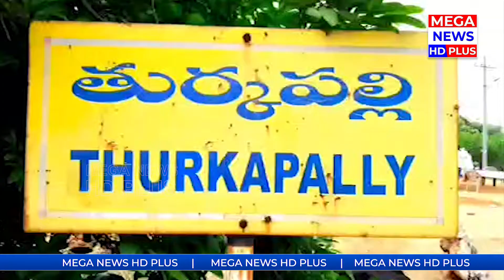మహిళా దినోత్సవం నాడు మహిళలకు సన్మానం | Mulugu | MEGA NEWS HD PLUS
MEGA_NEWS_HD_PLUS - with a vast network of reporters we are the major news contributor and news broadcasting channel in both telugu states. We try to source and present each and every incident from every corner of the nation. Our source is reliable, our news is intact. At MEGA we set an example not to encourage false and non trustworthy information. We are expanding rapidly to create a great niche in the field of News and Entertainment.

References :